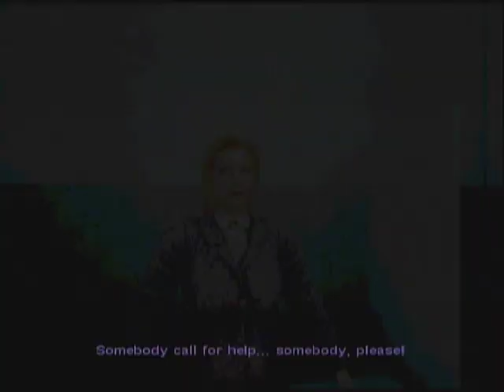Buffy The Vampire Slayer Any% Speedrun(WR,1:45:53)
SUB 1:50:00 has been achieved, and almost a sub 1:45:00 as well. Man i'm so very happy with this run. i failed a few of the skips but i still achieved another goal. Sub 1:40:00 is possible!

NOTE: apologies I forgot to edit the splits at the end. here's a Twitter link to the splits for this run

Please join my speedrunning discord server, where you can chat with others about speedrunning and also submit clips for speedrun compilations, you can also promote your completed speedruns if you want!